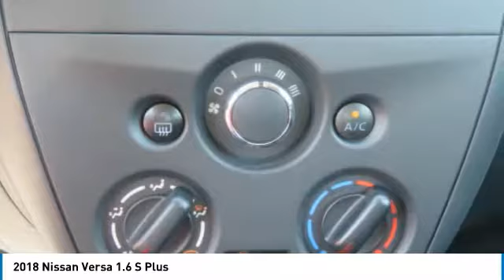2018 Nissan Versa Newnan GA JL828921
Pick up this Fresh Powder 2018 Nissan Versa, available today at Nissan of Newnan. This could be the one you've been searching for.